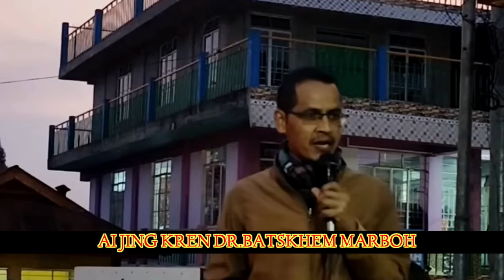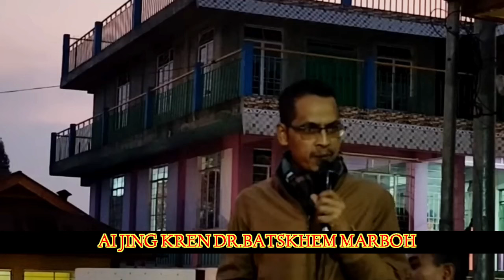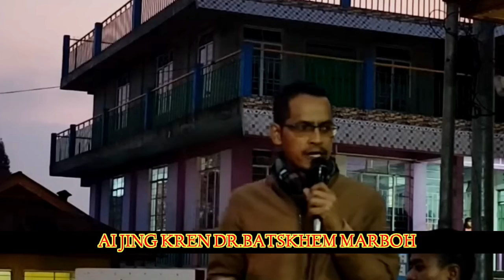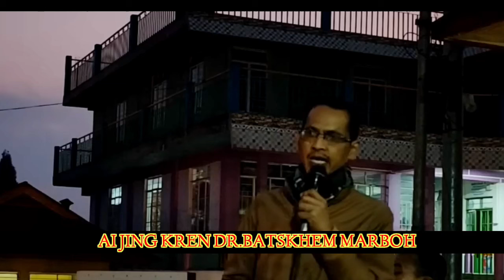KI JING PYNSHAI JONG I DR BATSKHEM IAKI KATTO KAT NE KI JING KYNTHOH....